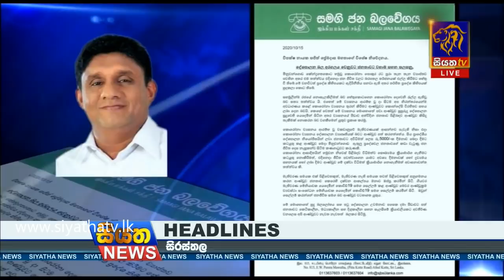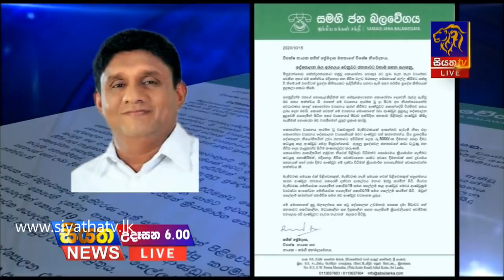Siyatha News | 06.00 AM | 16 - 10 - 2020